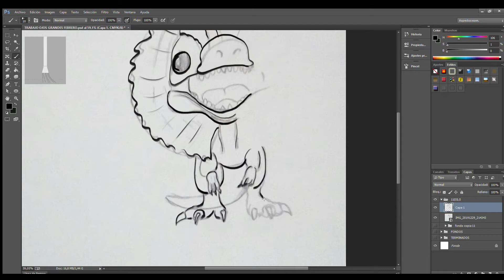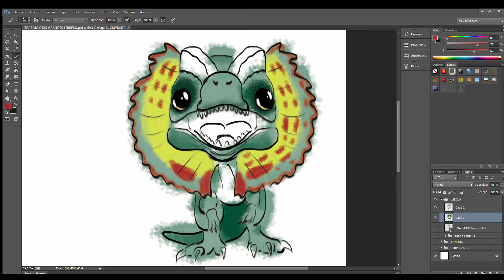DILOPHOSAURUS DIBUJO - dibujo digital chibi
Hoy os traigo el dibujo de éste precioso dilo, un dinosaurio de jurassic park. Qué os parece?